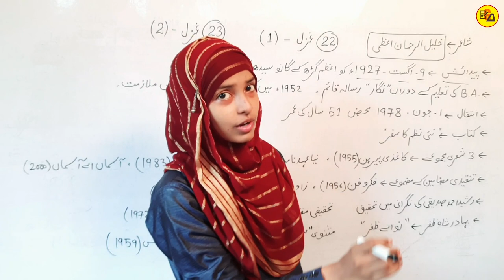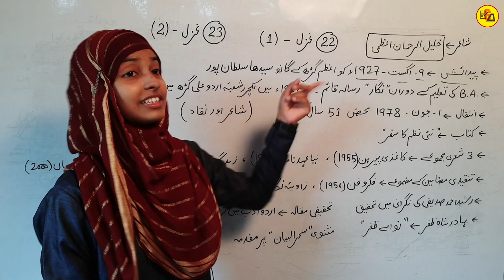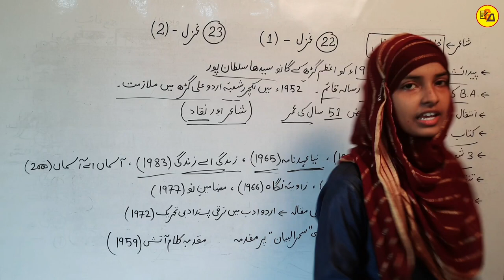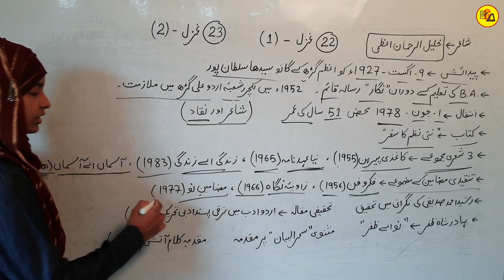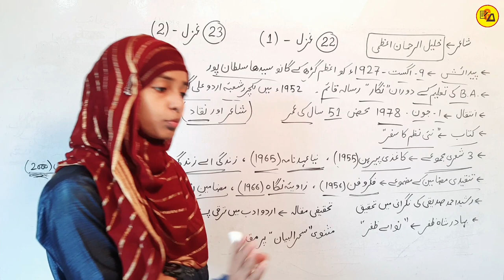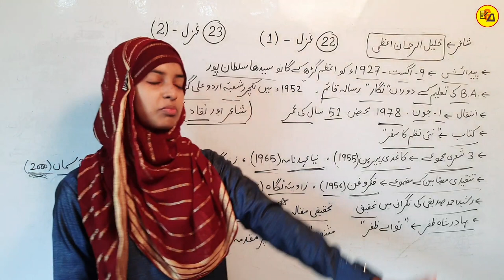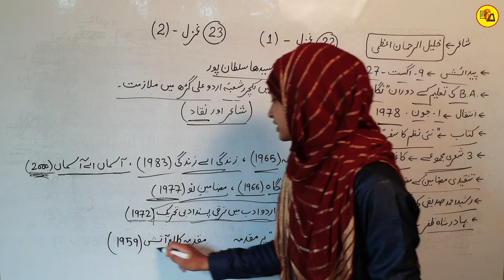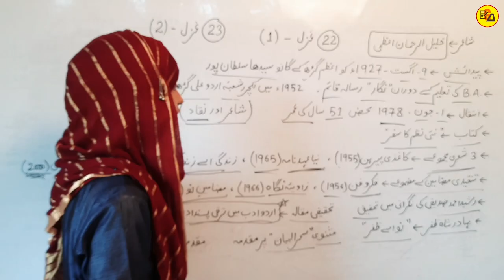Class 12 Urdu chapter 22 & 23 by Muskaan Mam | Khalil ur Rahman ki Gazal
Best Wishes :-
Hello Students in this video it has been discussed about Class 12 Urdu Chapter - 22 & 23.